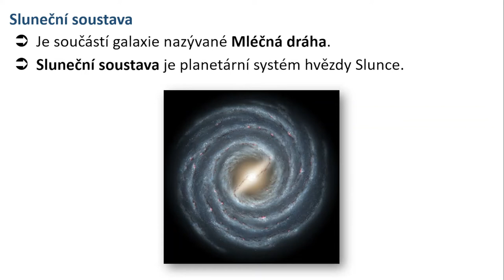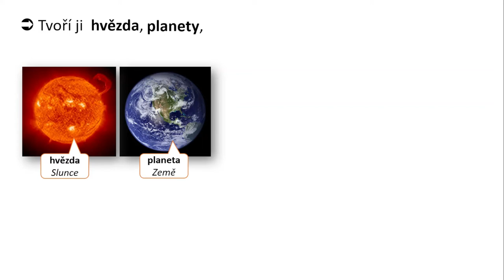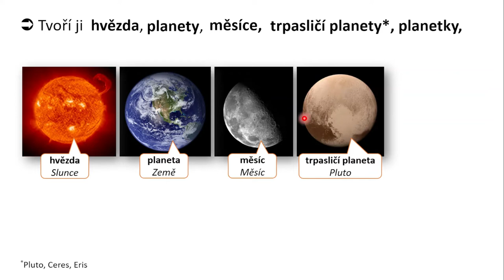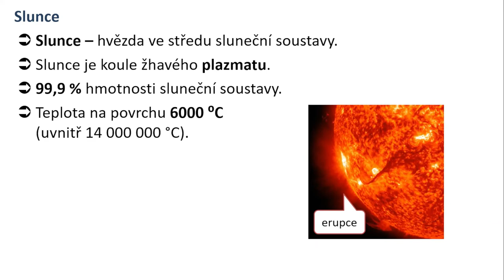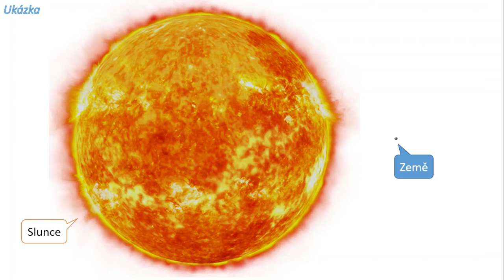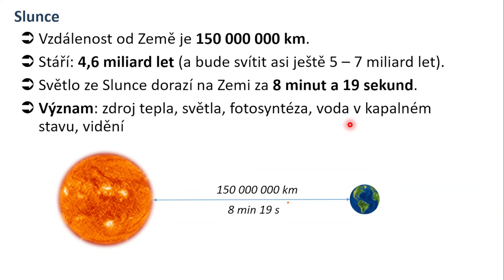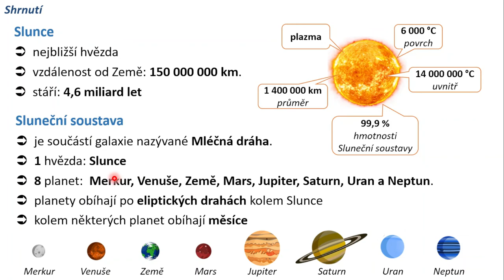Sluneční soustava a Slunce - fyzika 9 ZŠ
V kapitole "Slunce a Sluneční soustava" si řekteme, co to je Slunce (hvězda), kdy a jak vzniklo, čeho je součástí (Mléčné dráhy) a základní parametry - hmotnost, složení (plazma), teplota, poloměr. Dále si uvedeme, co všechno je součástí Sluneční soustavy - planety, planetky, měsíce, meteoridy, komety, temná hmota. Nakonec vše shrneme.

0:00 úvod
0:15 Sluneční soustava
1:23 vznik a složení
2:47 Slunce
6:32 shrnutí